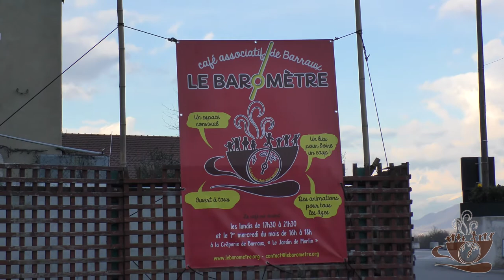Anniversaire du barometre en compagnie de la fanfare des Balkan "Guenillovic Orkestar"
le 19 Mars a eu lieu le premier anniversaire du baromètre en compagnie de la fanfare des Balkan "Guenillovic Orkestar" de Pontcharra. à suivre